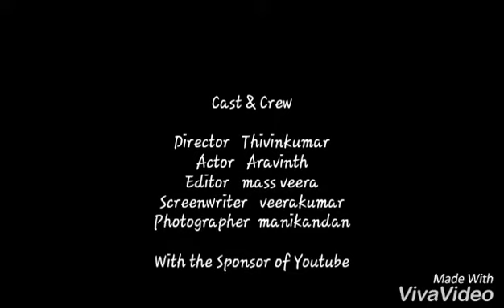THAMARANKOTTAI MASS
Thamarai